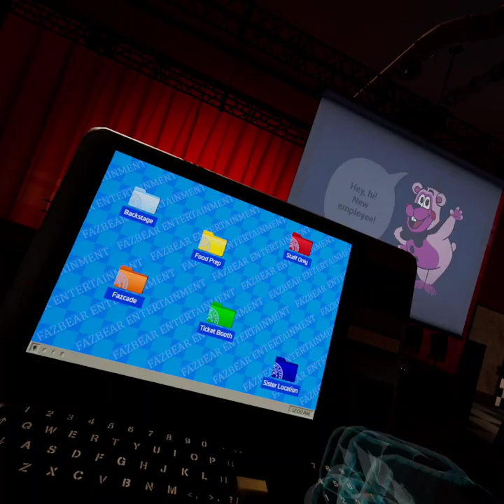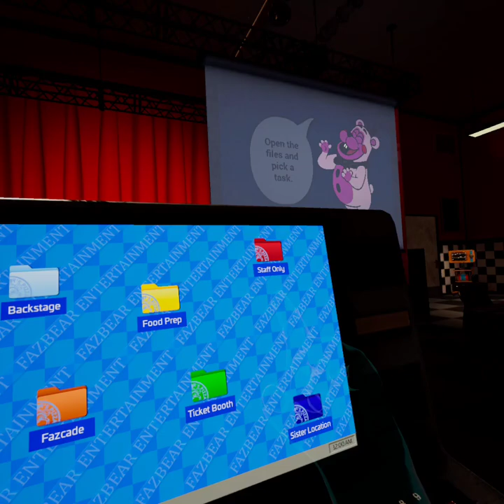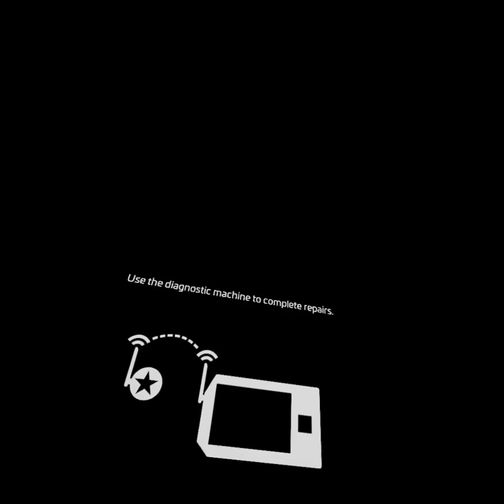Help Wanted 2: part 1